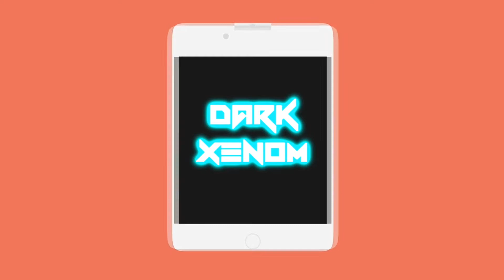Review of BM-800 Microphone (featuring flappythingy)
BM-800 is a very good microphone for its price but is it a recommended microphone? Find out in this video.
The link for the microphone